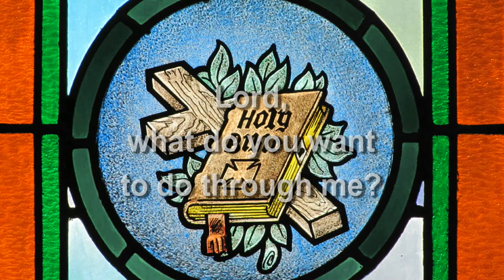Sunrise Vision Video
Vision video for the Sunrise Campaign